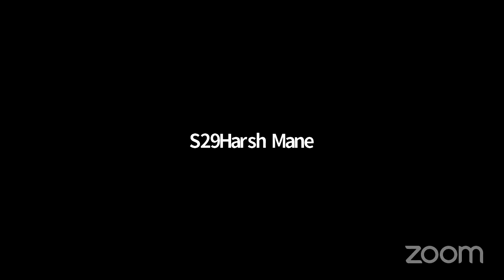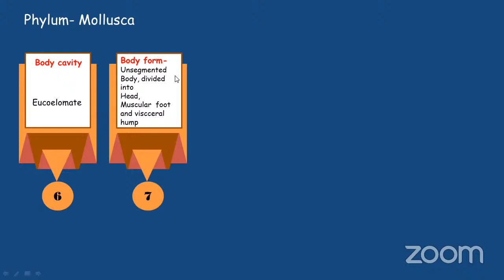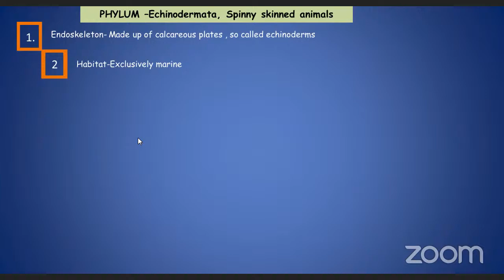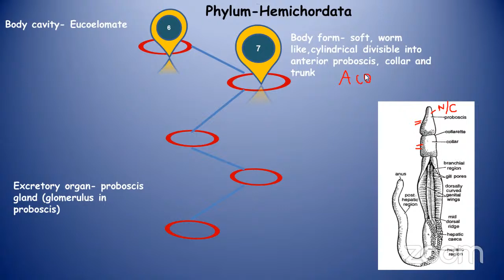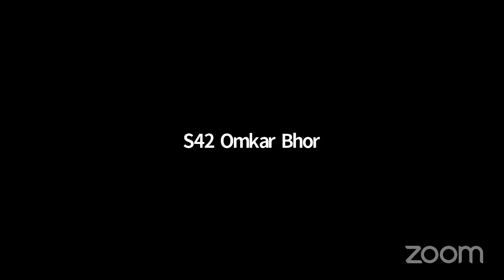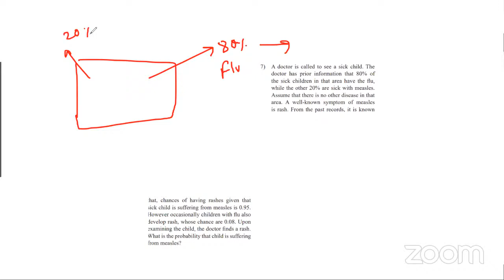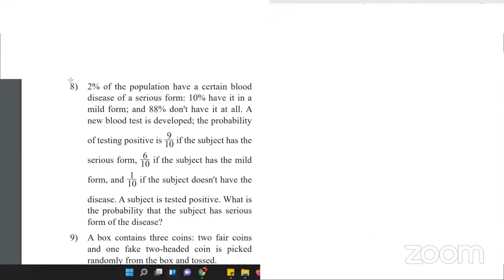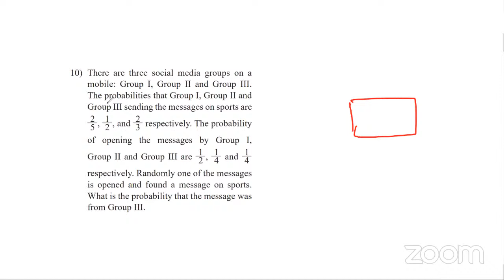Biology lecture 28/01/22